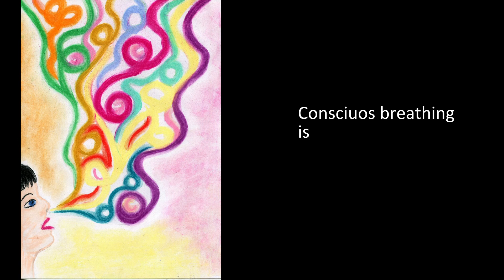Magic Breath s textem. Písnička od Soni Siepakové z alba Písně víly / Fairy's Songs (2020).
Písničku Magic Breath jsem napsala jako takový pokus o zpívanou afirmaci. Aby mne dech zklidnil, naplnil nejen kyslíkem, ale i pránou, která podle Jasmuheen může vyživovat i emoční a mentální tělo tak, že se ukonejší, stabilizují, a člověk se cítí milovaný, zlepší se mu nálada…

Píseň z alba / zpěvníku Písně víly (2020) od Soni Siepakové. Aranžmá Vladimír Klega, Studio Jakubka Ostrava.

Aktuální nabídku koncertů, výkladu karet, jógy, meditací, a kurzů Soni Siepakové najdete na webíku sonasiepakova.cz :)